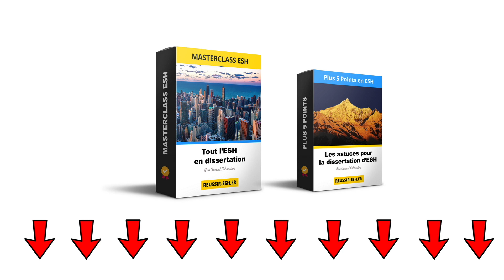ESH : 3 erreurs de rédaction à éviter en dissertations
Certaines erreurs peuvent vous coûter cher en dissertations d'ESH ... Je vous les expose ici. L'objectif est pour vous d'éviter des erreurs facilement pour ne pas perdre de points en dissertations... C 'est de la méthodologie de base, et vous y gagnerez forcément !